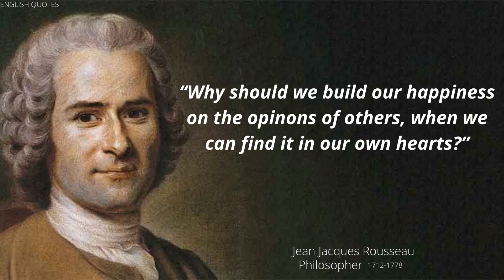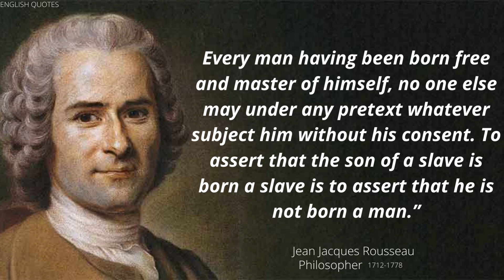Top 20 Jean Jacques Rousseau quotes ||Jean Jacques Rousseau quotes about life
thanks for waching this video please sapot my youtube channal